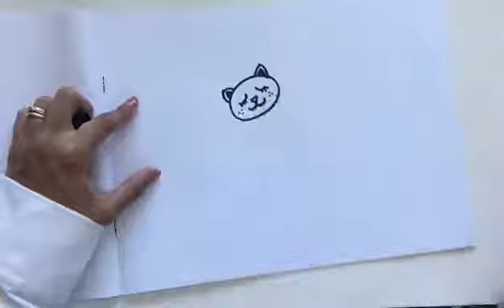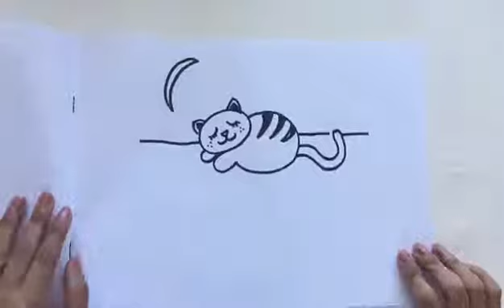Art lesson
❶Subscribe ✔
❸ Comment ✔